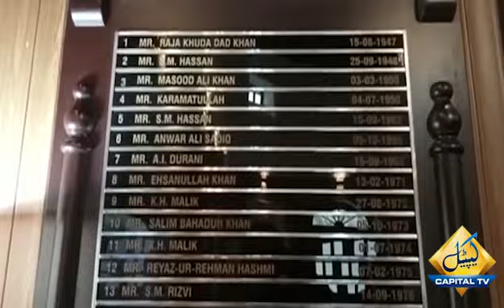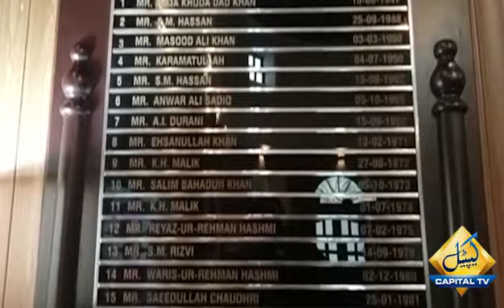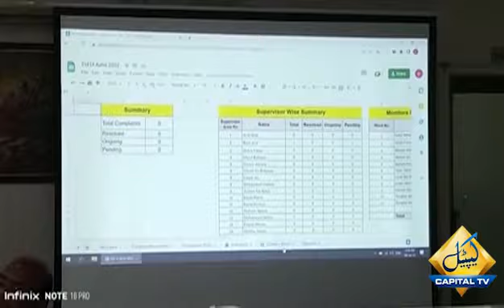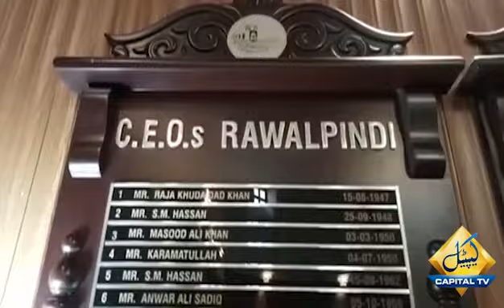How Imran Gulzar CEO of Rawalpindi Celebrates his Eid | Capital TV